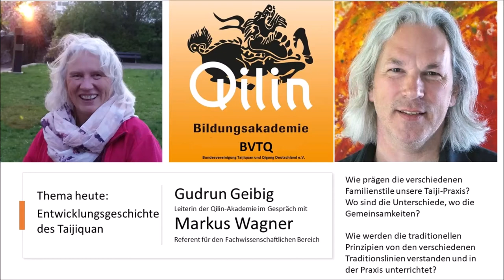Qilin-Akademie: Gudrun Geibig im Gespräch mit Markus Wagner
Markus Wagner und Gudrun Geibig sprechen darüber, warum es spannend ist sich mit der Geschichte des Taijiquan zu beschäftigen.
Wie haben die verschiedenen Familienstile die Taijiquan-Praxis geprägt?
Wie werden die Taijiquan-Prinzipien von den verschiedenen Stilen verstanden und wie zeigt sich das in der Praxis?

Im Seminar der Qilin-Akademie wird Markus Wagner mit den Teilnehmern praktisch und theoretisch die Unterschiede, die durch die Geschichte der Familienstile entstanden, sind erforschen.

Das Seminar wird im Rahmen einer Ausbildung für alle Lizenzen als Ausbildung und Fortbildung im Bereich Philosophie und Geschichte von der BVTQ und den Kooperationspartnern der Qilin-Akademie anerkannt.

Buche den Newsletter der Qilin-Akademie und wir informieren Dich über alle Neuigkeiten.